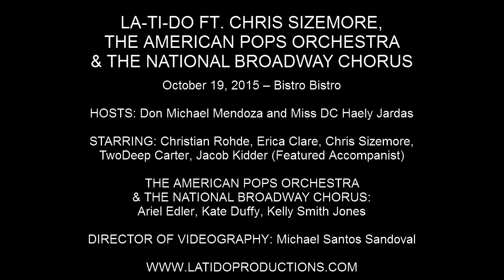Kelly Smith Jones - "Only Love" (The Scarlet Pimpernel)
LA-TI-DO FT. CHRIS SIZEMORE, THE AMERICAN POPS ORCHESTRA & THE NATIONAL BROADWAY CHORUS

October 19, 2015 – Bistro Bistro

HOSTS: Don Michael Mendoza and Miss DC Haely Jardas

STARRING: Christian Rohde, Erica Clare, Chris Sizemore, TwoDeep Carter, Jacob Kidder (Featured Accompanist)

THE AMERICAN POPS ORCHESTRA & THE NATIONAL BROADWAY CHORUS:
Ariel Edler, Kate Duffy, Kelly Smith Jones